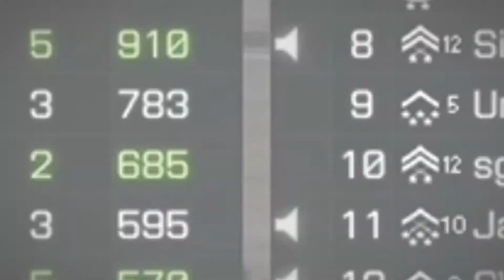Battlefield 4 Xbox One - SICK!!! M220 Tow Launcher shot on Helicopter (VERY FAR AWAY!!)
Used the Tow Launcher for the first time here in Battlefield 4 and was not dissapointed! I hit and killed a helicopter that was very far away and was AMAZING!!